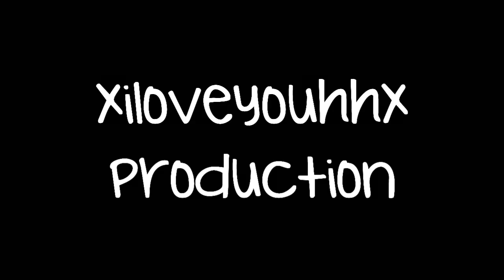||Gomez||Cyrus||Lovato|| Hey Na Na Na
WOOOT(: sorry it's been a really long time since i've uploaded anything on this account. :P i have been so busy, or tired {{lazy}} and don't make as much videos anymore. :P but i made this last night and tuh-duh(: so i hope you all enjoy! i will try to make more vids, but no promises. keep subscribing please, almost 1000 subs(: hopefully i get it before June? maybe? x) idk. anyways, those that don't know, i have a job now so for those 4-5 hours i'm working, and when i come home i'm just tired xD its pure laziness to make videos. here's a new one. comment, like, share, do whatever(: most of all subscribe :D thank you!

Song - Hey Na Na Na
Artist - Katie Herzig (: